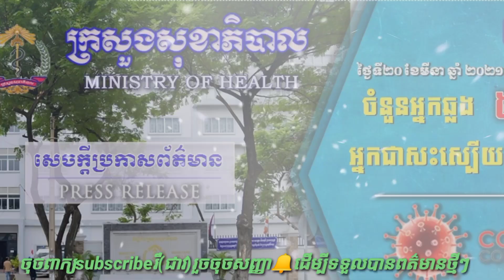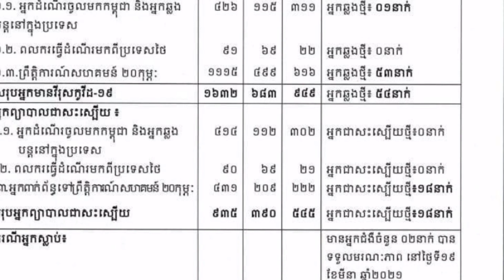ក្រសួងសុខាភិបាលបន្តរកឃើញអ្នកឆ្លងកូវីដ១៩ ចំនួន៥៤នាក់ ខណៈអ្នកជំងឺចំនួន១៨នាក់ជាសះស្បើយ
Ministry of Health continues to find 54 cases of 19 Kovid cases while 18 patients recover

Thank You So much !